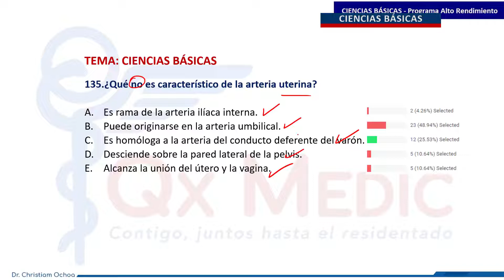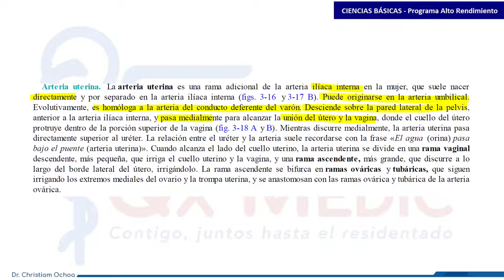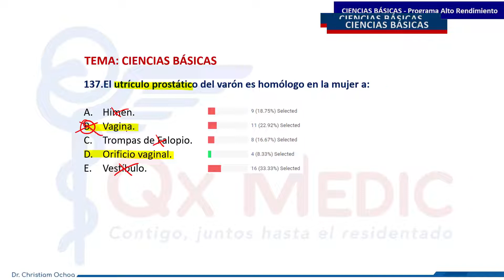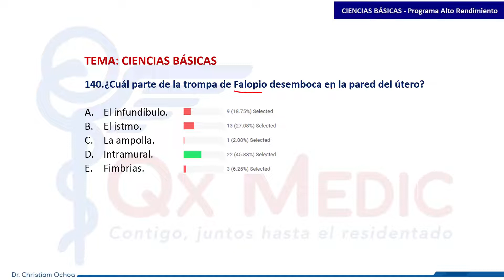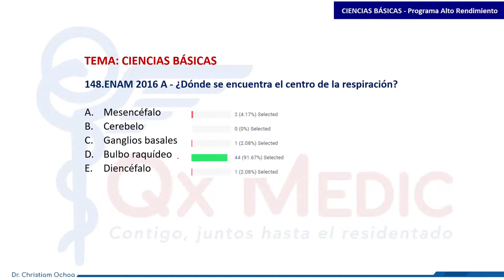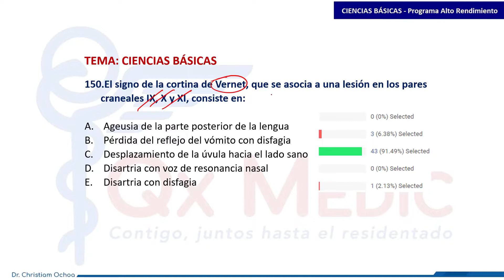Bancos integrales - 135 150